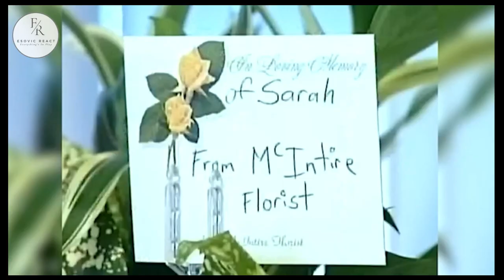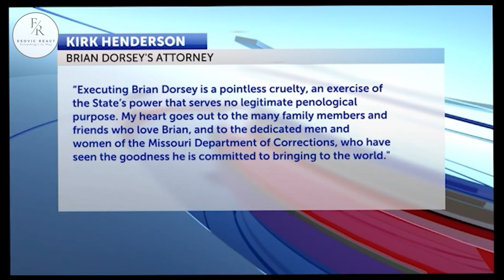Brian Dorsey, the Death Row Inmate Convicted of a Double Murder in 2006, Has Been EXECUTED in Missou